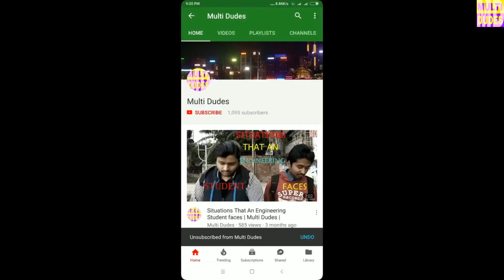Ek Je Chhilo Raja ¦ Official Teaser ¦ Jisshu ¦ Anirban ¦ Anjan Dutt ¦ Aparna Sen ¦ Srijit ¦Reaction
Hello friends! Welcome to Multi Dudes!